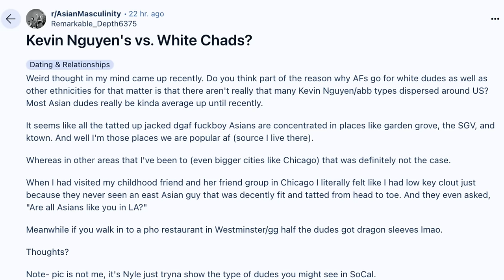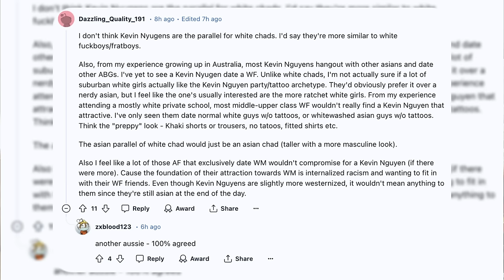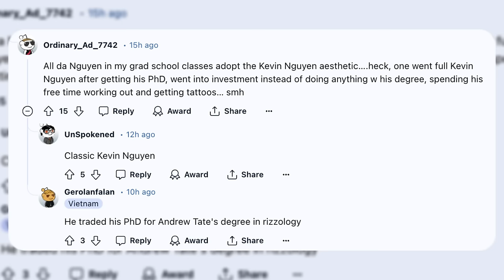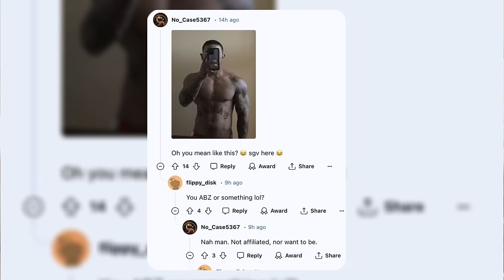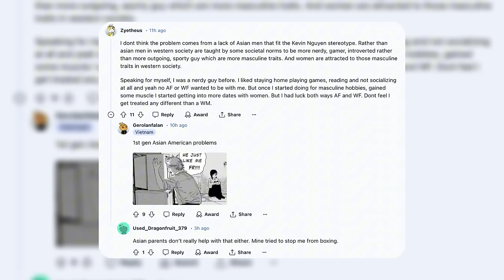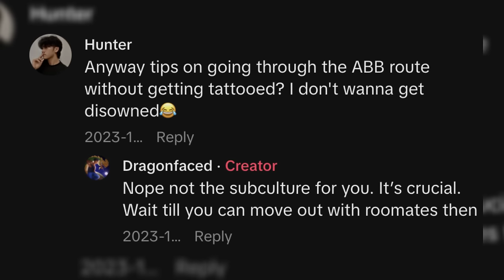Should Asian Guys Be More Kevin Nguyen?